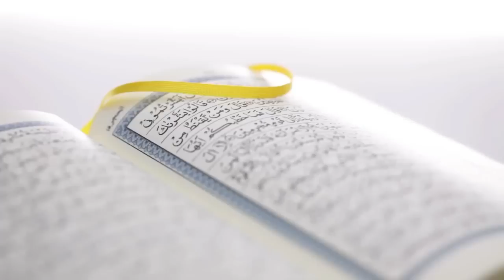CÜZ 6 - Allah'ın Sevgi ve Merhametinden Ümidinizi Kesmeyin [Nouman Ali Khan] [Türkçe Altyazılı]